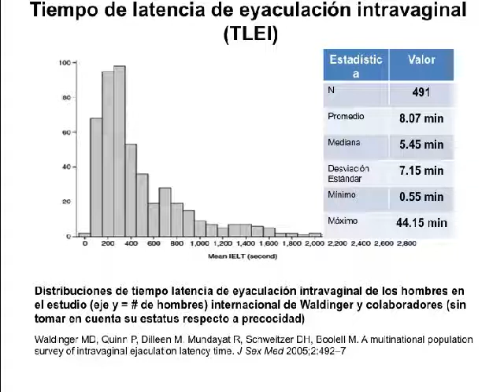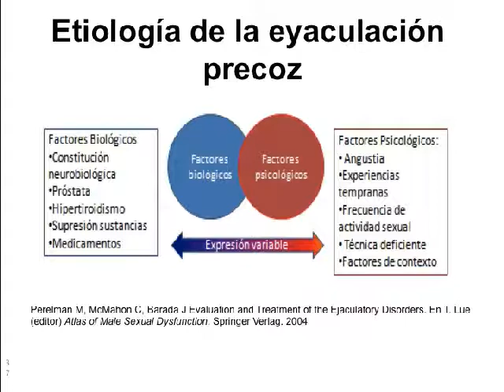Eyaculación Precoz: Webcast Episodio 11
Fecha de transmisión: 6 de septiembre de 2012
Hora de transmisión: 19:00 -- 19:30 hrs.